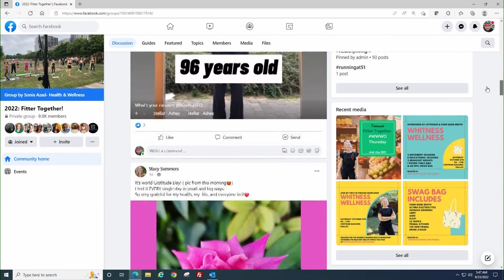Fitter Together: Wrapping up Week 4 of our health challenge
WFAA health and wellness reporter Sonia Azad is checking in with our Fitter Together Facebook group.